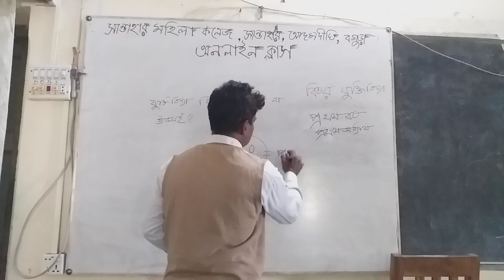Bulbul sir (Asst-Professor ) Logic 11 class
Santahar Women's College
Adamdighi, Bogura